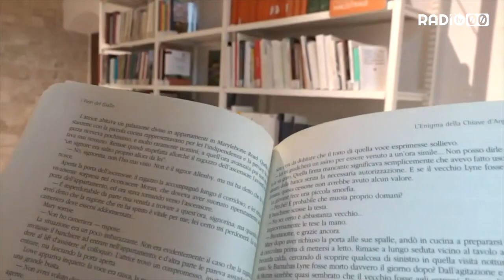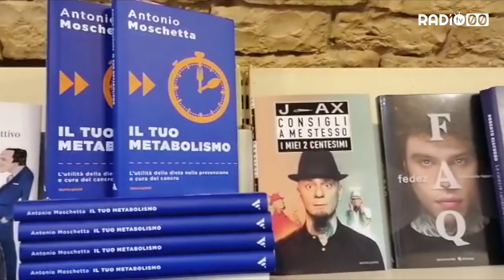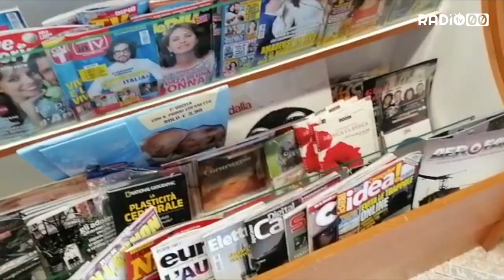DOPPIO ZERO NOTIZIE - 18 Aprile 2020